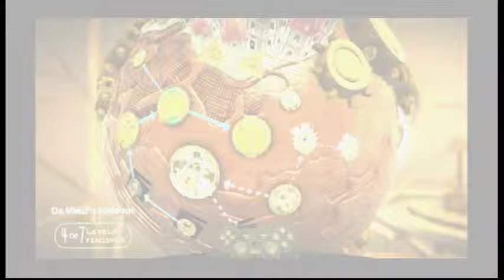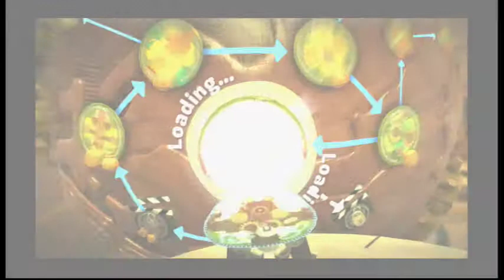LBP2 | Part 2 | Beginning World 2 IN A VIDEO IN TWO PLAYLISTS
YAY MORE TWOS.